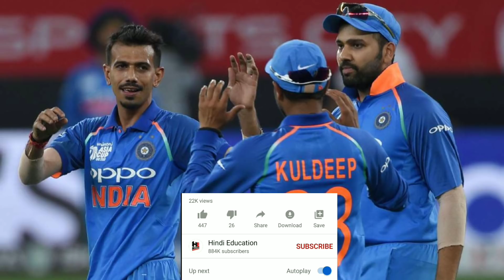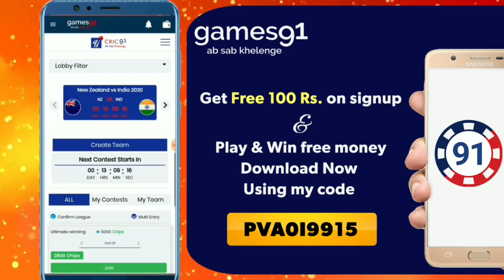5 भारतीय खिलाड़ी जिन्होंने एक ही मैच में गेंद और बल्ले दोनों से ओपनिंग की | 5 best indian cricketer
Sign-Up Now On Games91 and get Free Rs 100 to play and Enjoy with Free Winning with Games91, games91 is One of the Best Platform for Fantasy and Skilled Games in India, download Now And Start Playing.

हेल्लो दोस्तों स्वागत है आप सभी का हमारे चैनल हिंदी एजुकेशन में | इस विडियो में आज हम आपको 5 भारतीय खिलाड़ी जिन्होंने एक ही मैच में गेंद और बल्ले दोनों से ओपनिंग की   के बारे में बताएँगे | जिससे आपकी जानकारी बढ़ेगी | और इस विडियो के माध्यम से आपको बहुत कुछ  सीखने को मिलेगा | तो दोस्तों आपसे निवेदन है की आप इस विडियो को पूरा देखें | दोस्तों इस चैनल पर हम क्रिकेट से सम्बंधित विडियो डालते रहते हैं | हमारे चैनल हिंदी एजुकेशन पर आपको क्रिकेट से सम्बंधित हर विडियो मिल जाएगी | और दुनिया, भारत,बॉलीवुड, और भी अछि जानकारी हम आपको विडियो के माध्यम से पहुंचाते रहते हैं | और अगर आपने अभी तक हमारा चैनल सब्सक्राइब नहीं किया है तो कर्प्या इसे सब्सक्राइब करलें |

Hello friends welcome all of you in our channel hindi education. In this video we will tell you about today 5 Indian players who opened with both ball and bat in the same match
. Which will increase your information. And through this video you will learn a lot. So friends are waiting for you to see this video complete. Friends, we keep adding videos related to cricket on this channel. On our channel Hindi education you will find every video related to cricket. And the world, India, Bollywood, and other good information we keep streaming through video.